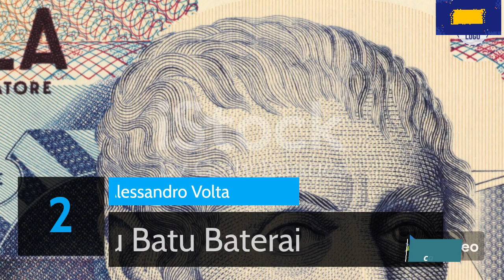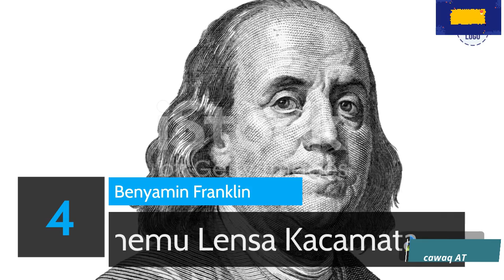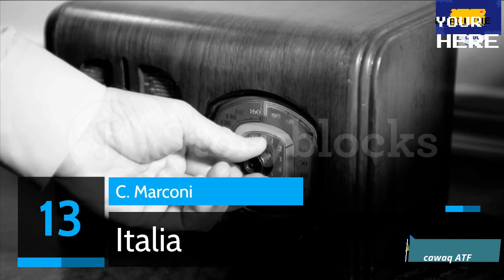19 Nama Penemu Dunia dan Temuannya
Berikut ini Nama - Nama Penemu dunia beserta temuannya:
1. Albert Einstein -  teori relativitas.
2. Alessandro Volta - Penemu Batu baterai
3. Alexander Graham Bell -   Penemu Telepon
4. Benyamin Franklin -  Penemu Lensa kaca mata.
5. Anthony Van Leuwenhook - Penemu Lensa
6. Benjamin Holt -  Penemu Traktor
7. Bill Gates -  Penemu Microsoft Windows
8. Christiaan Huygens - Penemu Jam
9. Christopher Sholes - Penemu Mesin ketik QWERTY, tahun 1868
10. C. Marconi -  Penemu Radio tahun 1895
11. Cornelius van Drebbel - Penemu Kapal selam.
12. Ernest Swinton - Penemu Tank
13.Friedrich Karl von Drais - penemu Sepeda.
14. Fritz Pfleumer -  penemun tape Audio/pita rekam.
15. Gottlieb Daimler - menemukan mobil dan mesin pembakaran internal.
16. Hans Lippershey - penemu teleskop
17. Igor Ivanovich Sikorsky -  Penemu helikopter
18. Johann Philipp Reis - Penemu Telepon
19. Karls Drais -  Penemu Sepeda.